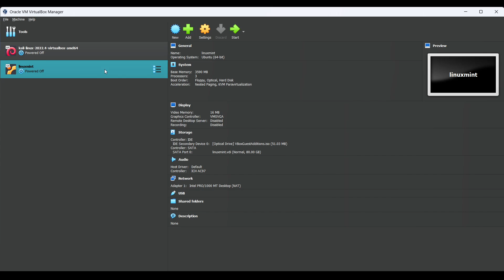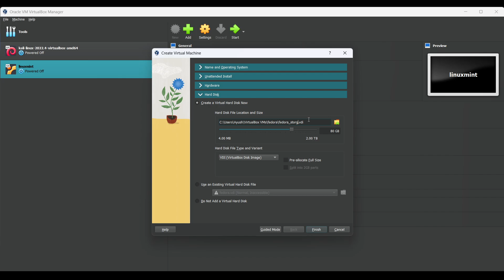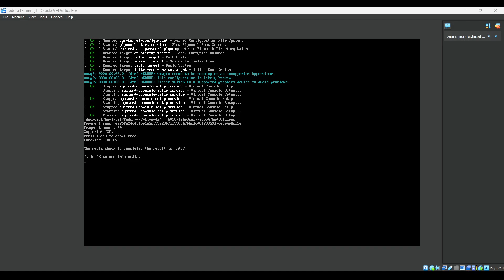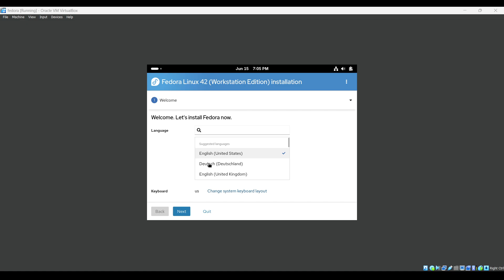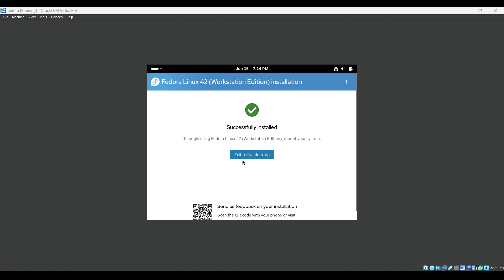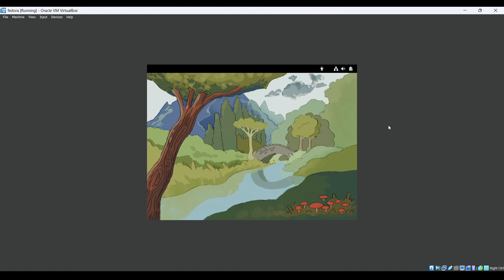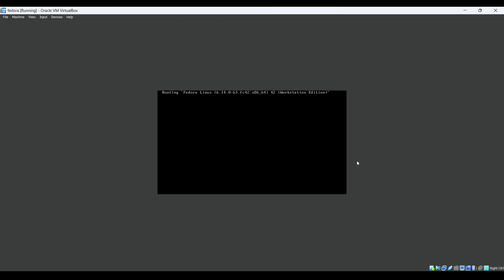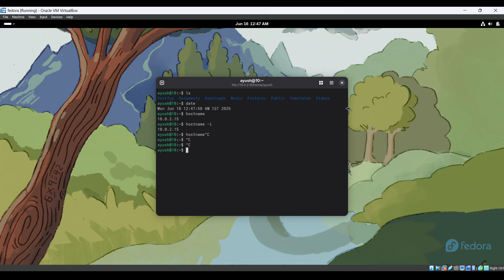How to Install Fedora Linux in VirtualBox on Windows 11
How to Install Fedora Linux in VirtualBox on Windows 11 – Step-by-Step Tutorial

In this complete guide, you’ll learn **how to install Fedora Linux in VirtualBox on a Windows 11 PC**—perfect for beginners, developers, or anyone curious about trying out Fedora in a virtual environment. This step-by-step tutorial walks you through everything from downloading the ISO to completing the installation and optimizing your virtual machine for the best experience.

🔹 What You’ll Learn in This Video:

* How to install VirtualBox on Windows 11
* Where and how to download the Fedora ISO image
* Creating and configuring a virtual machine in VirtualBox
* Installing Fedora step by step (Workstation Edition)
* Setting up user account and partitions
* Post-installation tips and system update
* How to install Guest Additions for better performance and full-screen support

📦 What You Need:

* A Windows 11 PC
* At least 8 GB RAM (recommended)
* 20–30 GB of free disk space
* VirtualBox installed
* Fedora Linux ISO (latest version from Fedora website)

📌 Key Steps Covered:

1. Download and install VirtualBox
2. Download Fedora Linux (Workstation ISO)
3. Create a new virtual machine with proper settings
4. Mount the ISO and start the VM
5. Go through the Fedora installation process
6. Create user and root passwords
7. Set time zone and install system
8. Reboot and complete setup
9. (Optional) Install Guest Additions for enhanced performance

💡 Why Try Fedora in VirtualBox?

* Great way to test Fedora without dual-booting
* Safe environment for developers, students, and Linux enthusiasts
* Try out GNOME and latest Linux features risk-free
* Use snapshots to experiment with system changes